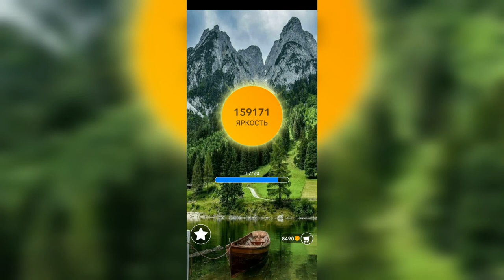Word / Слово Крест: Поиск русского кроссворда / Уровень 3448